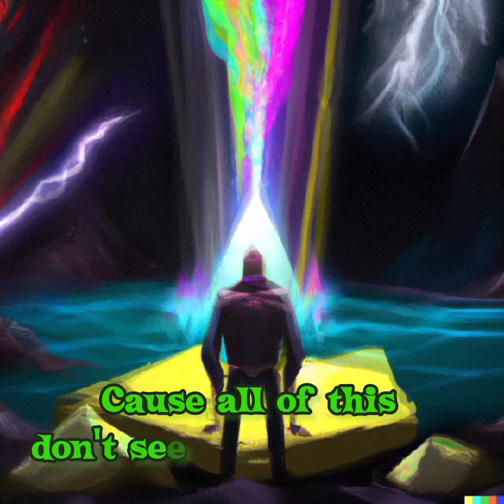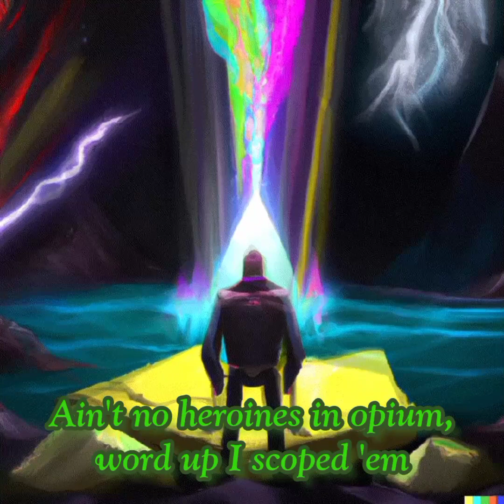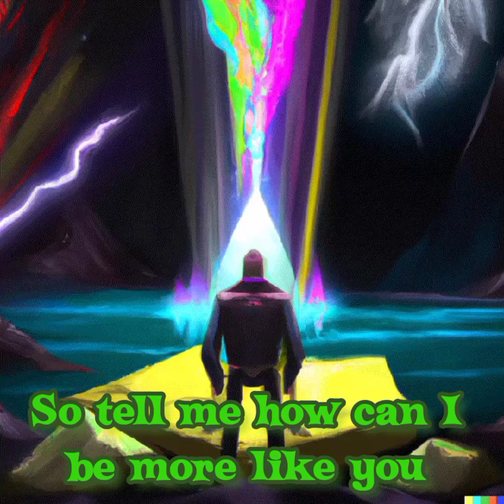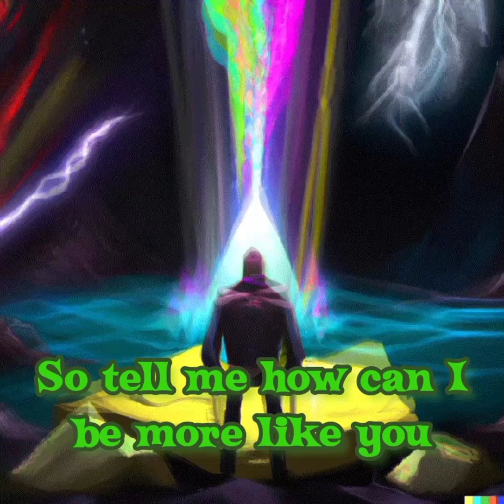Rehab - More Like You (lyrics)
Featured artist: Mandy Lauderdale

Artist: Rehab

Released: 2000

Album: Southern Discomfort